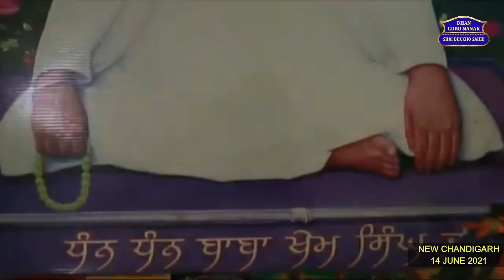Sewa Bhave Jini Marji Waddi Hove Je Maan Aagya Ta Fal Nahi Milna...!